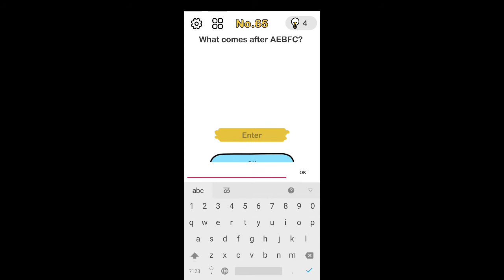Brain Out Level 65 What comes after AEBFC